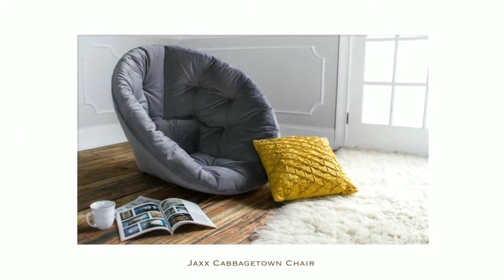Jaxx Bean Bags from Soothing Company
You can't truly appreciate how wonderful bean bags are until you melt into one for the first time. You will instantly feel every inch of your body cradled and soothed, and you may notice your anxiety and stress quickly decrease. Here at Soothing Company, we have beanbag furniture for every person and room in your home.